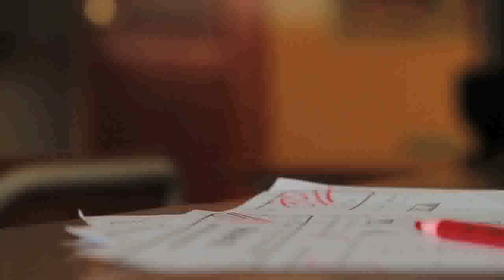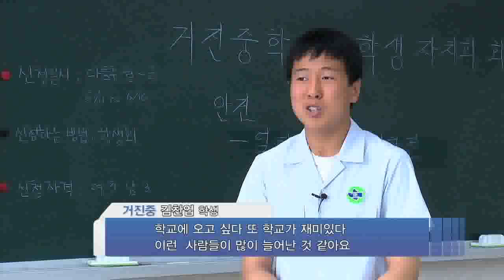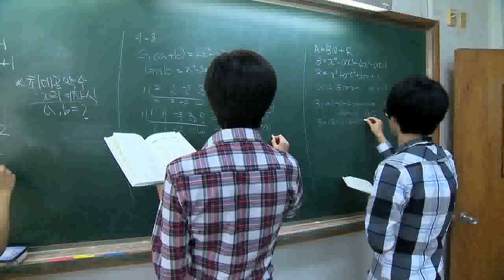0903 1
강원교육